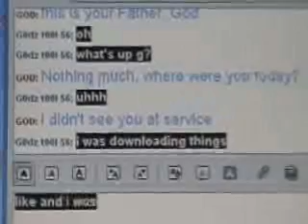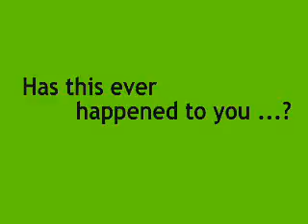H.O.L.I.E. HighSpeed - New Features, Same Jokes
I wish I had a better copy of this but it's the best I can do.  Puritan Project 2 - HOLIE HighSpeed.